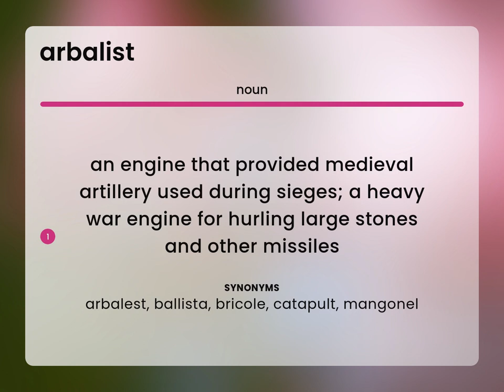Arbalist • what is ARBALIST definition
Definition of ARBALIST

Susan Miller (2023, March 6.) What does Arbalist mean?